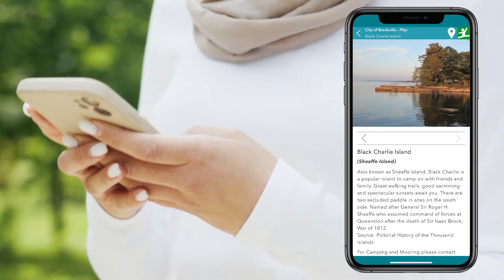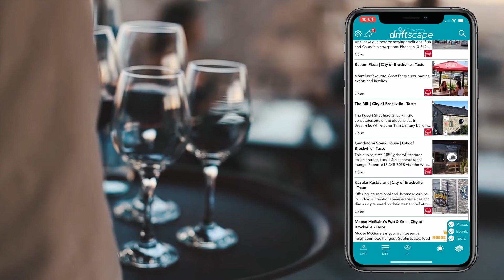Explore the Magical City of Brockville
Looking to more about and explore the hiddengems of Brockville? Head over to the Driftscape App to find out!